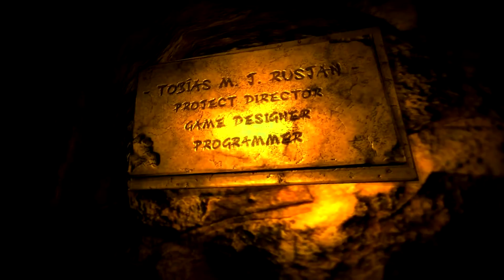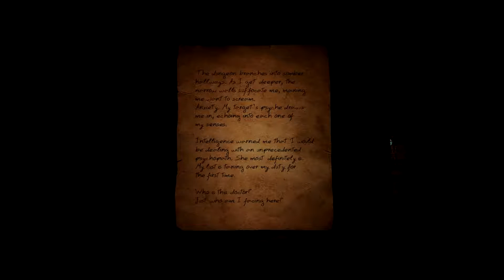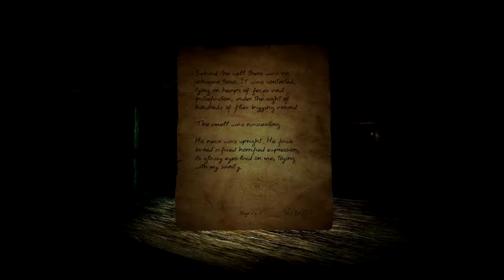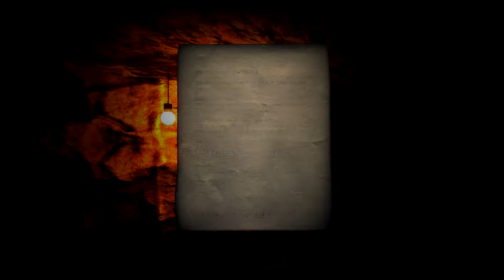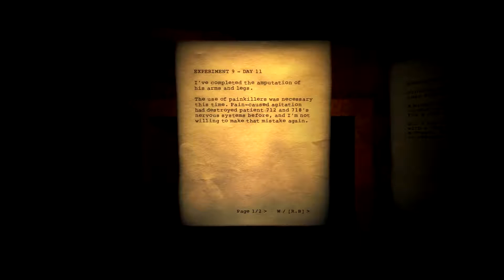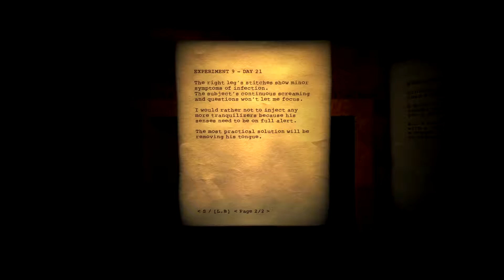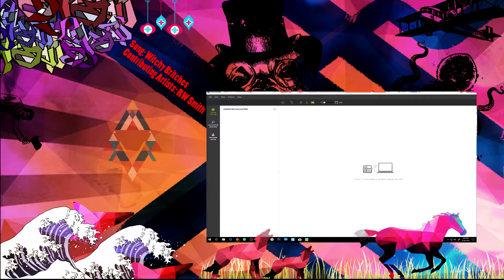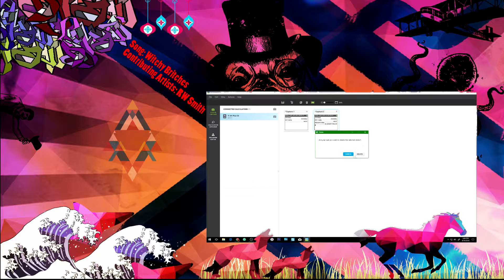The Return Of Big Mac | Doorways: The Underworld